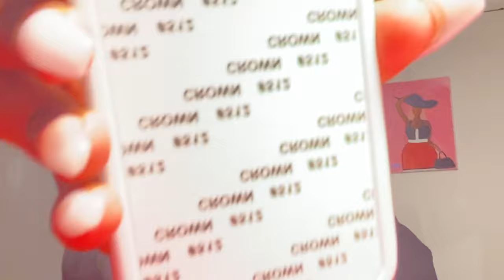Supplies Needed to Start a Sublimation Phone Case Business| How to Make Phone Cases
Hey guys, in this video I will be sharing with you the supplies you need to start a sublimation phone case business, these supplies can also start a t-shirt business as well.

Supplies:

Sublimation Cases/Blanks:
1. Amazon
4. Ebay
Heat Press:
2. Amazon
3. Ebay
Sublimation Printer:
3. Amazon

PLEASE READ!! hey guys, so in the video, i said HP and Canon printers can be used to sublimate i was incorrect, Hp and Canon have some inkjet printers but they are NOT  compatible to convert to sublimation,  Canon cannot be used. Canon and HP use heat energy to transfer ink thru the print head. I’m sorry for the miss understanding. The PRINTERS THAT are  COMPATIBLE FOR SUBLIMATION IS EPSON AND SAWGRASS and maybe others i don’t know about. PLEASE DO YOUR OWN RESEARCH AS WELL!

 i am still learning and still finding out new information, so please understand my mistake!

Sublimation Paper:
1. Amazon
2. Ebay
Sublimation Ink:
1. Amazon
2. Ebay
Transfer Tape/ Heat Tape:
1. Amazon
2. Ebay
Parchment Paper/ Teflon Sheets:
1. Amazon
2. Ebay
Watch my Previous Video:
Starting a Phone Case Business: Unboxing and Setting up Epson ET 2750 & Converting it to Sublimation